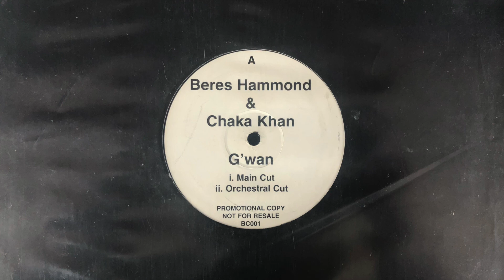Beres Hammond & Chaka Khan - G'wan (Main Cut)